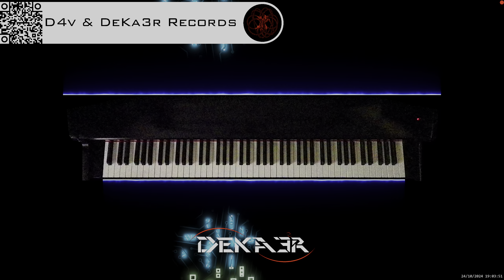🔴 irl 🎹 BALLAD OF LOVE - MÚSICA • PIANO MUSIC • PRODUCER • COMPOSER